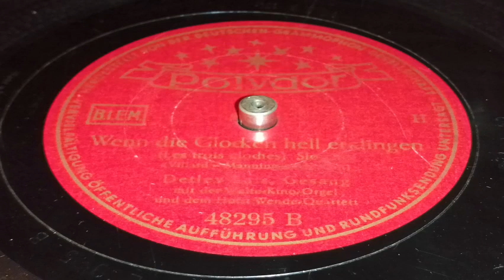Detlev Lais - Wenn die Glocken hell erklingen